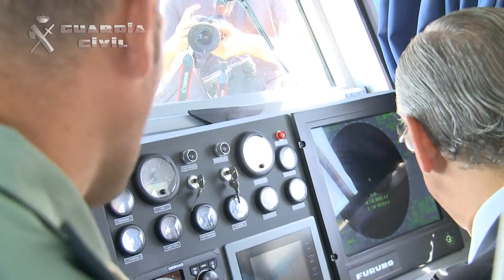Presentación Patrulleras Servicio Marítimo Guardia Civil Cádiz.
El Director General de la Guardia Civil Arsenio Fernández de Mesa presentó, el pasado 27 de julio de 2015, en el muelle Juan Carlos I del Puerto de Algeciras (Cádiz), dos patrulleras medias y dos auxiliares semirrígidas que se incorporarán a la flota del Servicio Marítimo en la provincia de Cádiz.

En el acto de presentación estuvo acompañado por el Alcalde de Algeciras, José Ignacio Landaluce; el Subdelegado del Gobierno en Cádiz, Javier De Torre; el General Jefe de la Zona de Andalucía, Laurentino Ceña; por el General Jefe de Fiscal y Fronteras, Juan Luis Pérez Martín; entre otras autoridades militares y civiles.

Las embarcaciones que se presentaron son la “Río Belelle”, que prestará servicio en Algeciras y la “Río Águeda” que lo hará en Cádiz. Ambas embarcaciones son de las denominadas patrulleras medias con 20 metros de eslora, 5 de manga y dos motores de 1100HP.

El Capitán del Servicio Marítimo Provincial de Algeciras hizo una exposición en el puente de mando del buque “Río Belelle” sobre las características fundamentales, prestaciones, autonomía y versatilidad operativa de las embarcaciones. Posteriormente recorrieron la cubierta del buque, con explicaciones sobre el equipamiento exterior.

Servicios Marítimos Provinciales de Algeciras y de Cádiz

Fernández de Mesa destacó que “con la incorporación de estas dos patrulleras, se refuerza la operatividad de la Guardia Civil en la zona para controlar principalmente el narcotráfico y la inmigración irregular”. Concretamente el Servicio Marítimo Provincial de Algeciras cuenta con tres patrulleras medias (incluida la presentada), una de altura dedicada a la inspección pesquera, una ligera y dos embarcaciones de apoyo. Por su parte, el SMP de Cádiz tiene de dotación tres patrulleras medias (con la entregada) y tres embarcaciones de apoyo.

En cuanto a las dotaciones de personal el SMP de Algeciras tiene 96 especialistas entre el servicio marítimo, el destacamento de inspección de pesca  y el GEAS. Mientras que el SMP de Cádiz está formado por 49 especialistas.